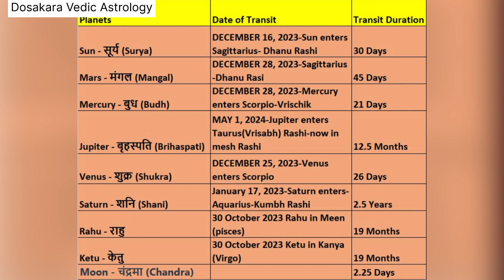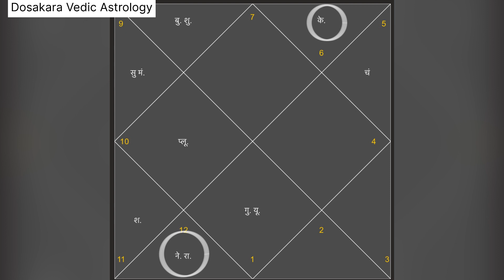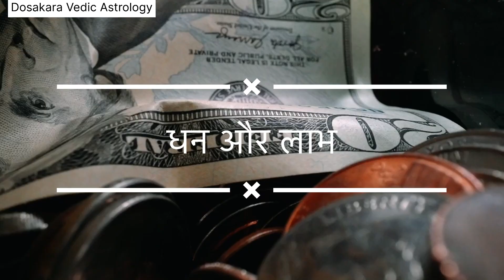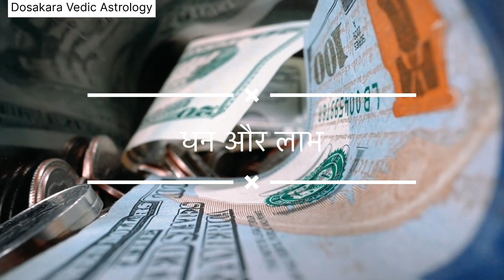तुला राशिफल 2024 | Libra 2024 |tula rashi Predictions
तुला राशिफल 2024 | Libra 2024 |tula rashi 2024

Welcome to Dosakara Vedic astrology channel! In this video, we bring you the Libra yearly predictions for 2024. If you are a Libra and want to know what the upcoming year has in store for you, this is the perfect video for you. Our expert astrologers have analyzed the planetary positions and their impact on your life, providing you with accurate and insightful predictions. Discover what the stars have in store for your career, relationships, health, and more. Don't miss out on this opportunity to gain a deeper understanding of your future.

tula rashiphal 2024,
तुला राशिफल 2024,
tula rashifal 2024,
tula rashifal 2024 kaisa rahega,
tula rashifal 2024 in hindi,
tula rashifal 2024 ka,
tula rashi love rashifal 2024,
tula rashi varshik rashifal 2024,
tula rashi walon ka rashifal 2024,
tula rashi 2024 kaisa rahega,
तुला राशि 2024 कैसा रहेगा
Learn astrology In Hindi
Vedic astrology Hindi
Libra yearly predictions
Libra 2024